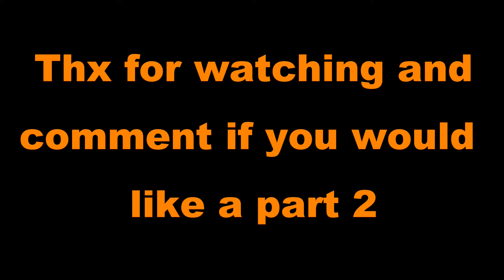Zombies vs Parkour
I made my first epic film with my friends Josh and Adam or J boy V&G and A2Utube!. The film is based on a zombie trying to capture 2 kids. This took ALOT of effort so hope you enjoy.  If you do tell your friends about my channel.  Lets do it. Also make sure you sub to watch for amazing videos.